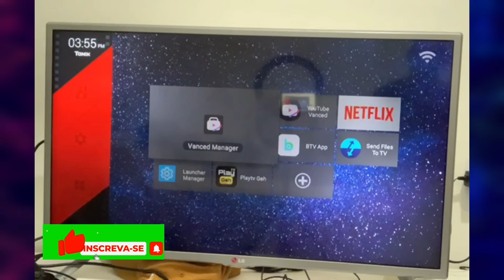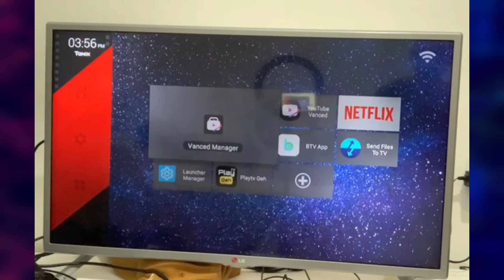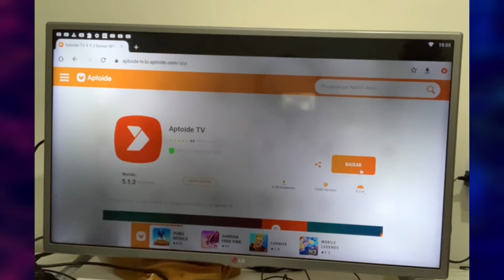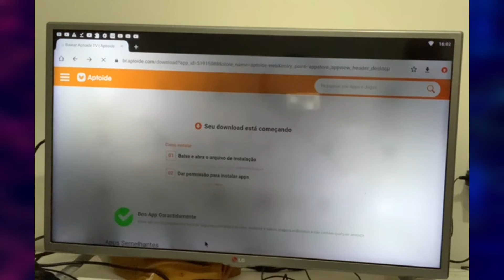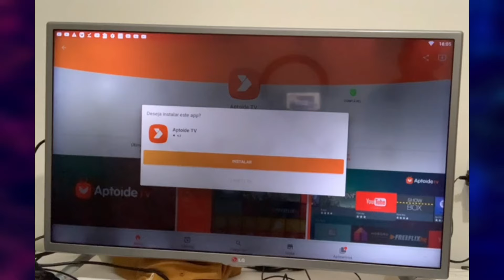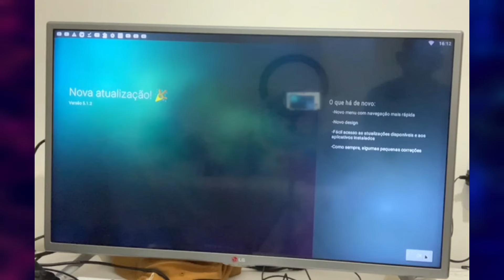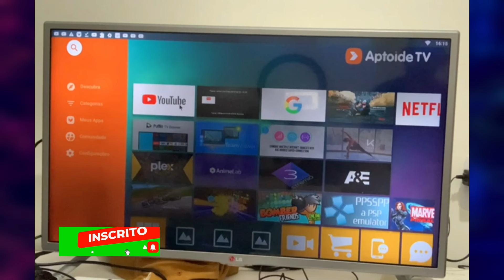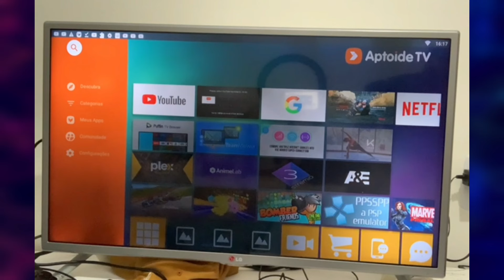COMO BAIXAR APLICATIVOS QUE NÃO TEM NA PLAY STORE NA TV BOX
Como baixar  qualquer Aplicativo na sua TV BOX. Nesse vídeo mostro como baixar aplicativos que não estão disponíveis na play store na tv box, mostro todos os passos  para vc realizar na sua TV.